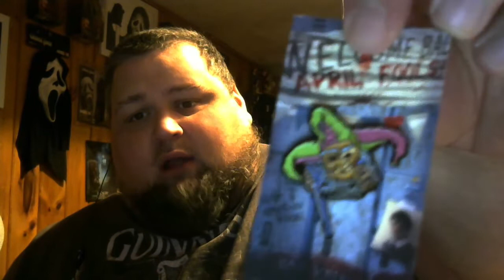2018 December Horror Pack Unboxing Excellent Assortment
Thanks for checking out my video everyone...hope you all have a great Christmas